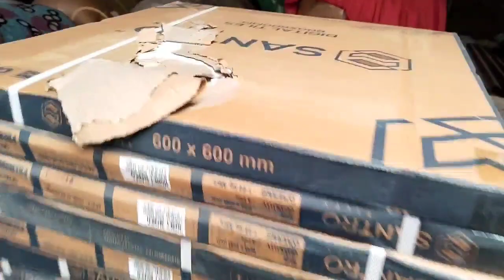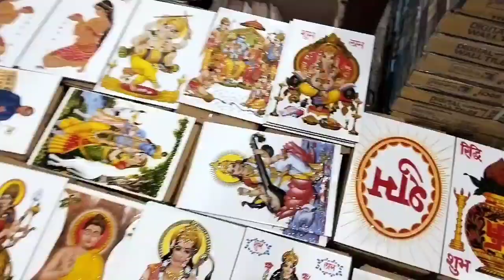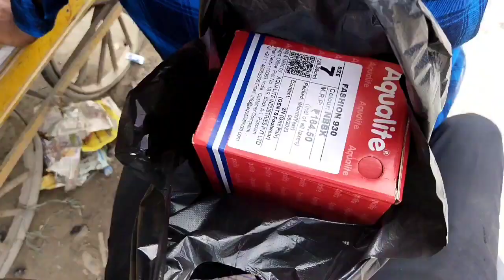itni sari tanki 😮